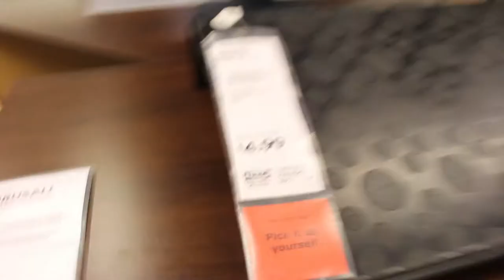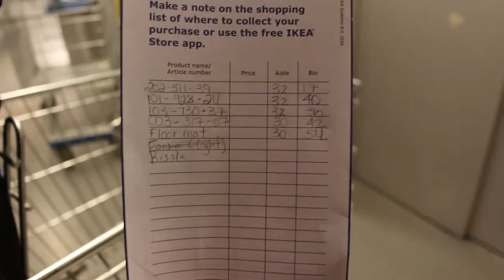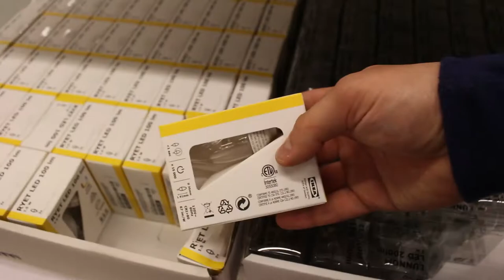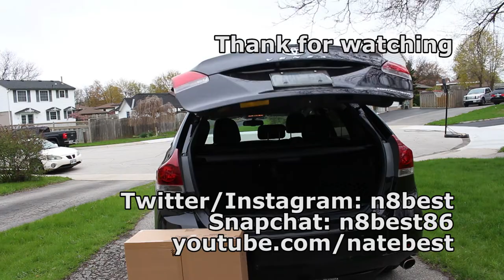Ikea Food is the Bomb!!!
Did a vlog this week where Angela and I went out and picked up a new desk @ Ikea. Angela yells at drivers, we hit up the store, pick out a desk, get some swedish meatballs and get coffee at the end.

I'd love to connect with all of you